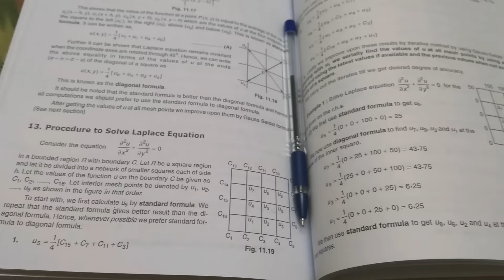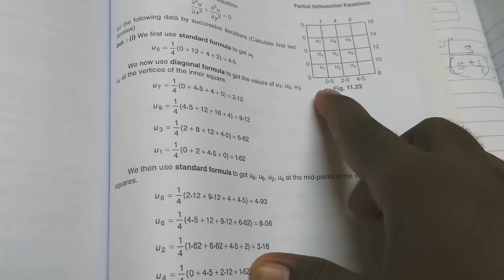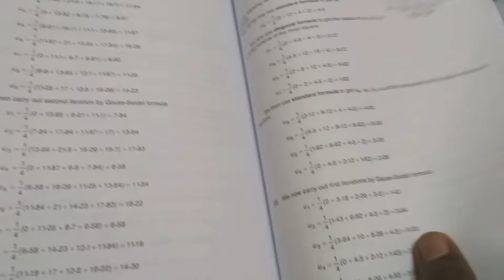PARTIAL DIFFERENTIAL EQUATIONS SOLVE LAPLACE EQUATION EXPLANATION IN HINDI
download it and the book name is kumbhojkar

PDF format included in discription

I dont have the book right now if I get it then I will try to make the PDF file of this kumbhojkar book as soon as possible
and then I will put it in my channel
so if u want you can get it .